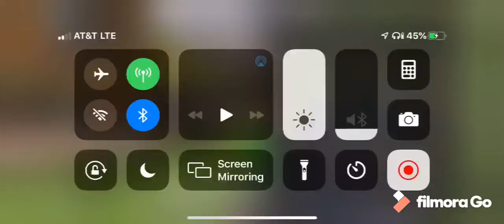Call of duty mobile gameplay (call of duty mobile)